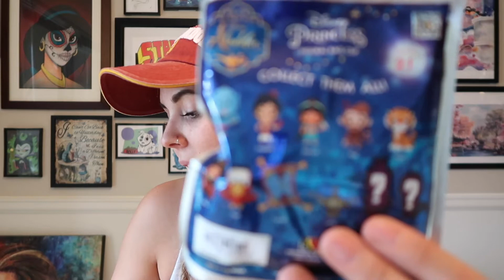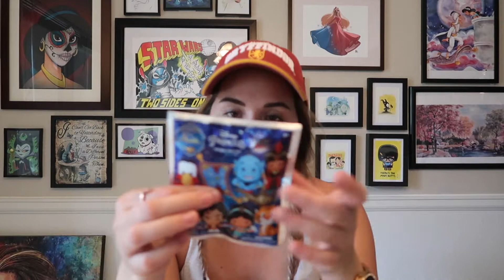Mystery Stickers and Key Chains!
Hey guys in the video I do some fandom mystery un-bagging! I hope you enjoy it!